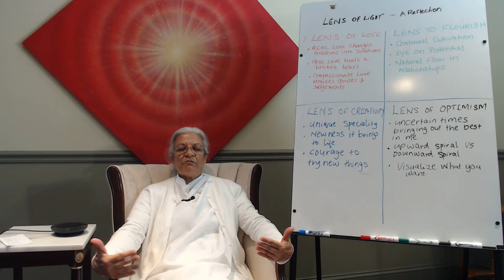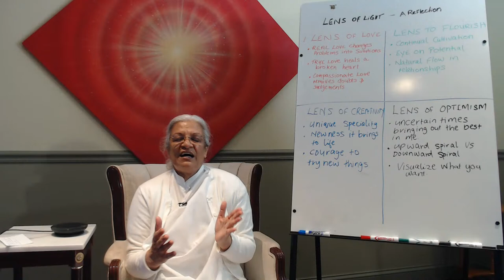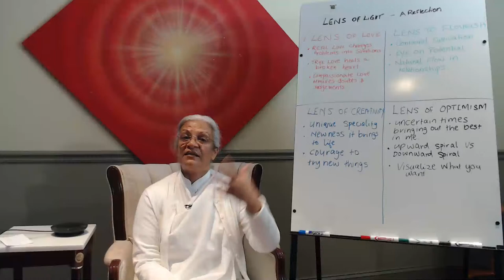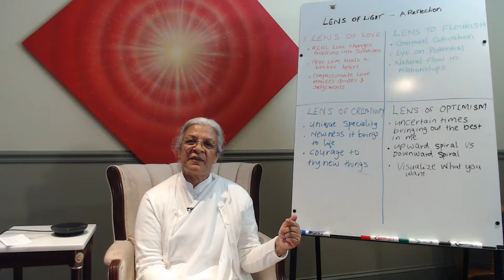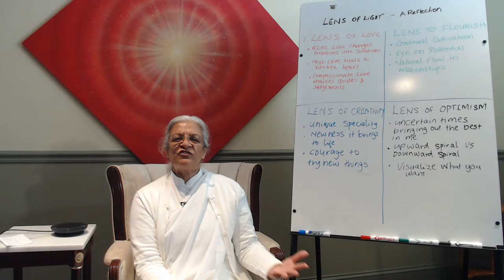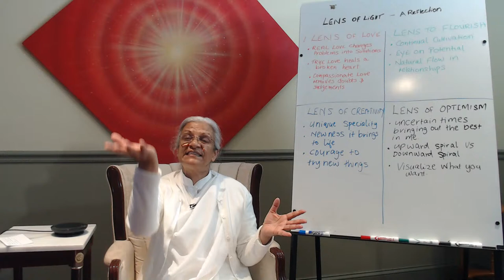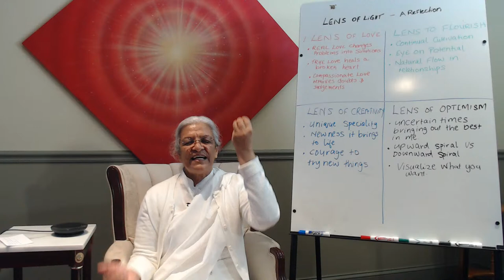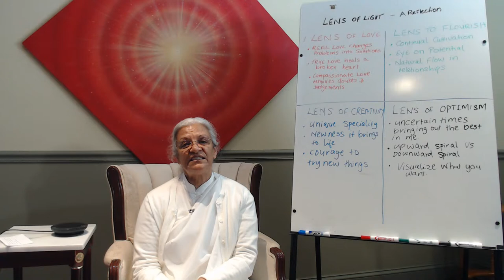VIEW MASTER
The View Master By sister Gayatri Naraine